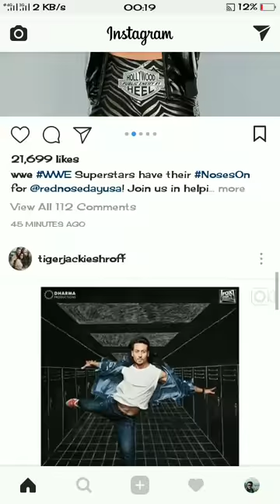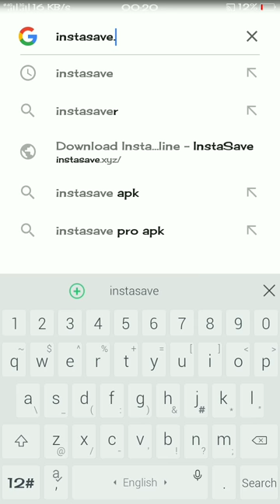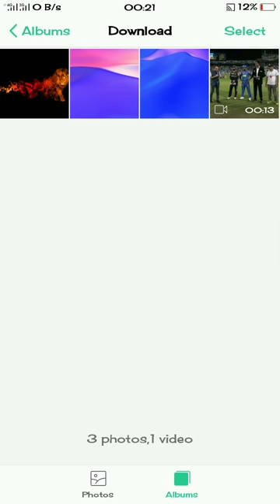|| How to save instagram pics and videos to GALLERY || (with proof) || Jay chavda ||